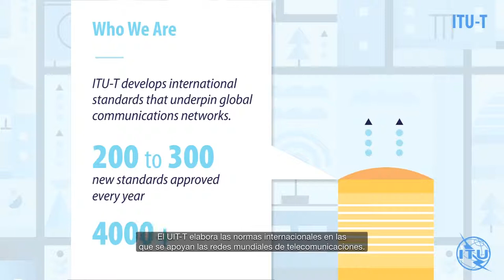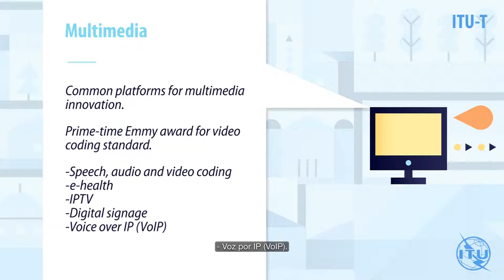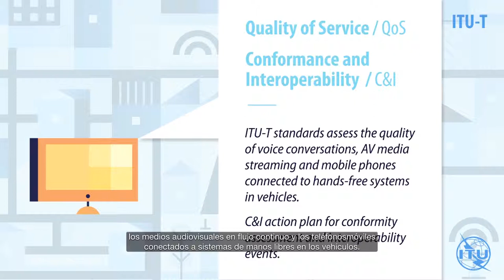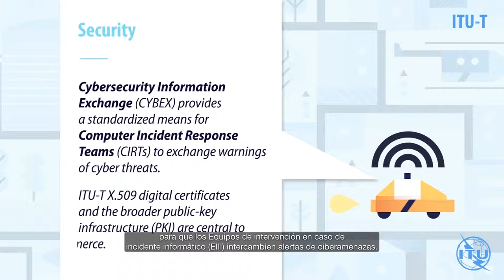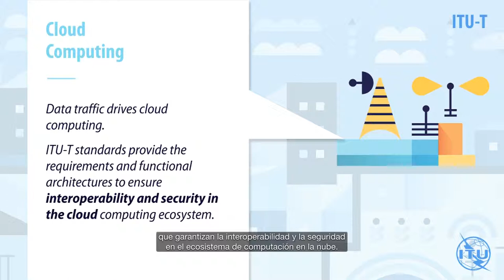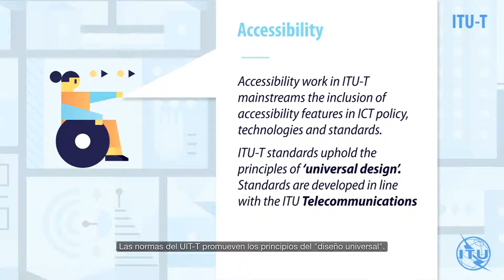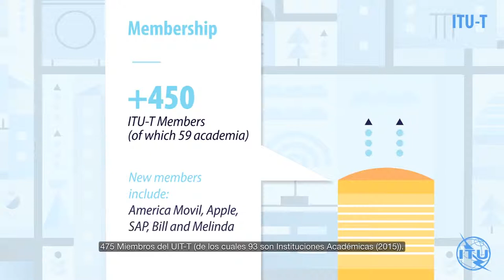Welcome to ITU Standardization Sector (Spanish Subtitles)